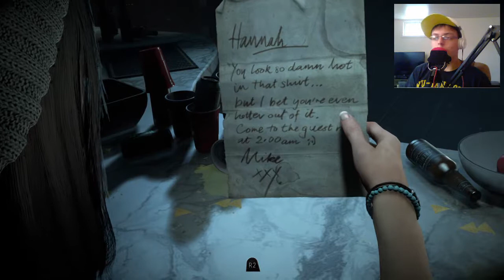Until Dawn Gameplay Walkthrough Part 1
Welcome to Until Dawn, this is a new series that I am going to start playing. Yes this is a horror game 2Spooky4You.

Camera Specs:
Canon PowerShot ELPH 180
8x Optical Zoom
28mm Wide Lens
20 Megapixels

(Facecam) Samsung NX300:
2x Digital Zoom
15-55mm OIS Lens
20.3 Megapixels

Follow Me On:
PlayStation Gamertag: d_paul10